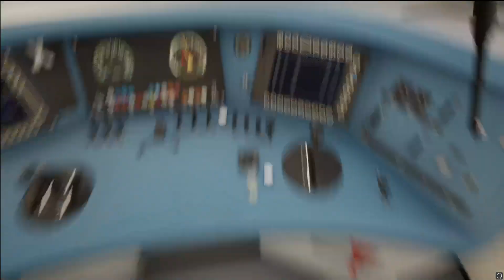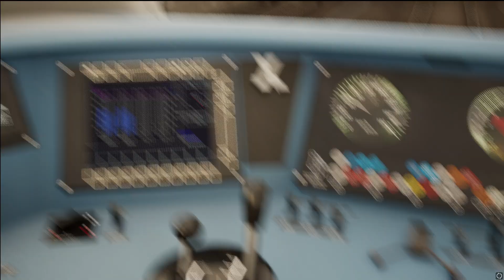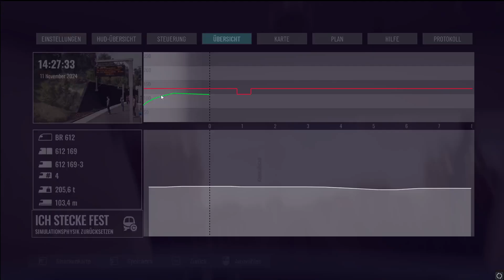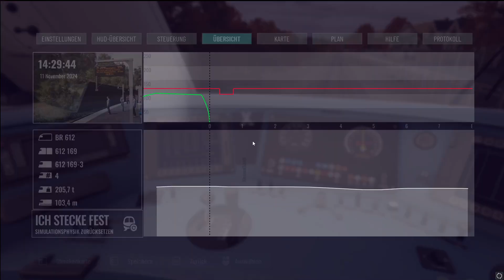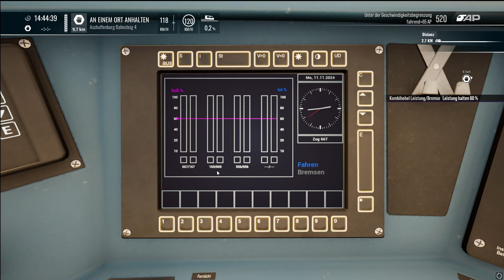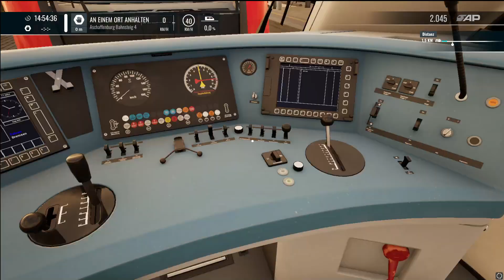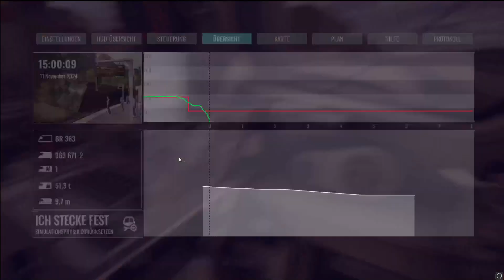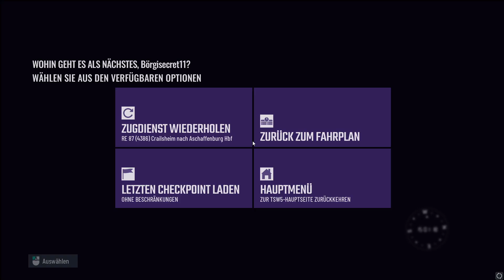10x XXL Störung mit bösem Ende!